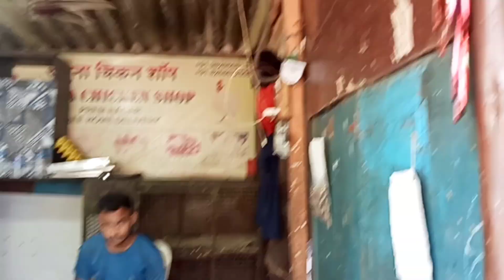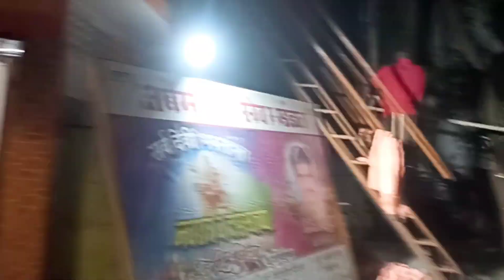खुप दिवसानी Nonveg खाल्ल🍗